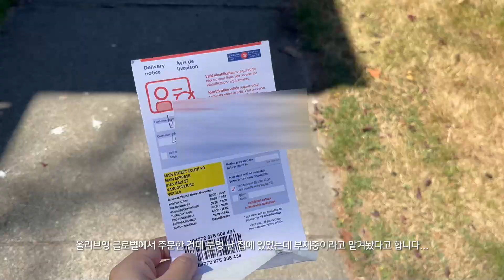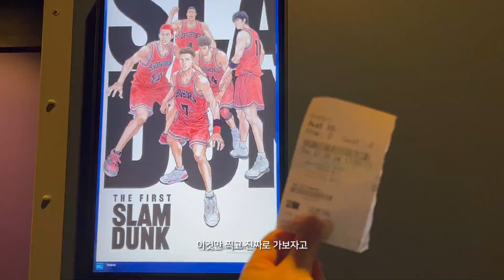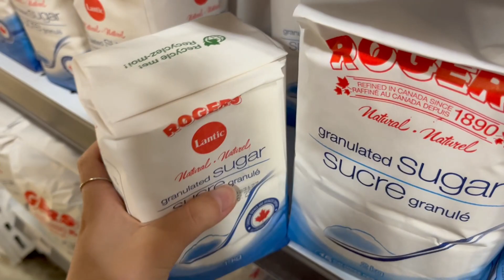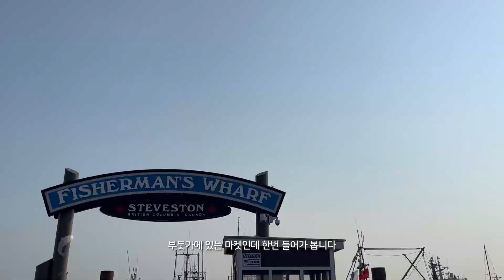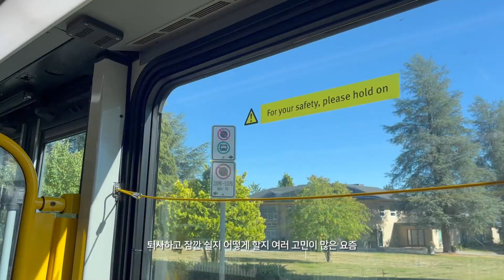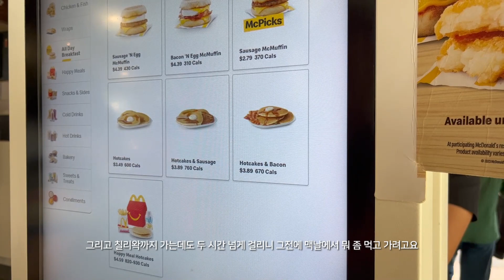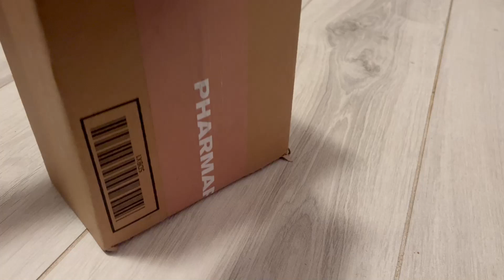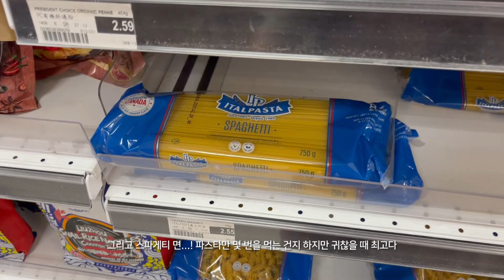밴쿠버 브이로그｜퇴사 앞둔 직장인의 놀고 먹기, 눈썹문신, 슬램덩크 북미개봉, 스티브스턴 해산물 피자 맛집 추천🍕, 칠리왁 레이크, 포레오 루나 플레이 플러스 2 구매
안녕하세요!
한 달 반 동안 바쁜 듯 안 바쁜듯해서 영상으로 찍은 날이 별로 없네요.
그리고 여름은 끝나버리고...!🥲
아마 다음 영상은 퇴사 후 백수의 일상이 되지 않을까... 싶네요.

Animal Friends (Prod. by Lukrembo)